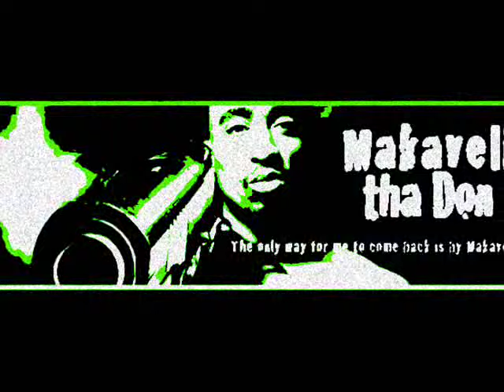2Pac - Drunken Freestyle - (Unreleased OG)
2Pac - 'Drunken Freestyle' - (Unreleased OG)

** Here's some facts you may or may not know about 2Pac...Read up! **
-The Tupac poem Nothing can come between us, was written for his friend John Cole, whom Tupac nicknamed White Boy John.
-Tupac & Big Saccs both went looting together during the LA Riots. According to Saccs, he and Tupac went straight from the studio to the hood and started looting.
-Tupac turned up at a ball at the Baltimore School Of The Arts dressed as Shaka Zulu.  His roommate and close friend John Cole dressed as his white slave. Tupac and John won the best costume award.
-Herbie Lovebug, manger of Salt-N-Peppa, was once asked by Tupacs group Born Busy to hear one of their raps. Herbie told them Naw, I aint got time for this shit I gotta be on a plane in ten hours! Years later when Tupac was at the opening of Juice, Herbie approached him and expressed a desire to work with him. Tupacs reply wasnt one Herbie was looking for.
-Tupac and Mouse (childhood friend) once battled 1980s rap group star DMX (from Just Ice not the Rough Ryders camp.)
-Tupac read for the part of Bubba in Forest Gump.
-Tupacs cousin Scott got him the role of Travis in A Rasin in the Sun. Scott was also in the New York School for the arts.
-The song When Will You Learn and U Dont Wanna Battle Me (not the Ryan D track), along with a few others, were recorded on a disc which Tupac lost.
-Tupac and Sanyika Shakur (aka Monster Kody Scott) were good friends. Tupac wanted to play him in a movie about Sanyikas life.
-Before he had become famous, Tupac was once paid $335 to appear in an advertisement for a local news channel. He used that money to pay for the months rent
-When Tupac got out of jail Suge arranged a private plane back to L.A, a limo, and five police officers for protection.
-Suge Knight gave Tupac money to buy Afeni a house when he came to Death Row.
-Tupac met The Assassin and Dee Tha Mad Bitch back in late 93/early 94. He enjoyed the time he spent working with them so much that he booked a studio for the three for an entire week.
-THUGLIFE stands for The Hate U Give Lil Infants F*ck Everybody
-NIGGA stands for Never ignorant getting goals accomplished
-OUTLAW stands for Operating under thug laws as warriors
-MOB stands for "Money Over Bitches" and/or  "Member Of Bloods"
-While doing a show in Marin County Tupac got into an altercation which was handled poorly by the Marin County Sheriffs department. Gun shots were fired and a shot from someones gun ricocheted and killed a small child.
-Tupac was banned from playing in many states because his concerts were wild.  His song Initiated states My lyrics so lethal turn coliseums to murder scenes.  He was sued by a woman who was shot and paralyzed at a concert he held in 1993.  She said he got the crowd too rowdy.

Enjoy my show & one of the sickest freestyles EVER recorded!